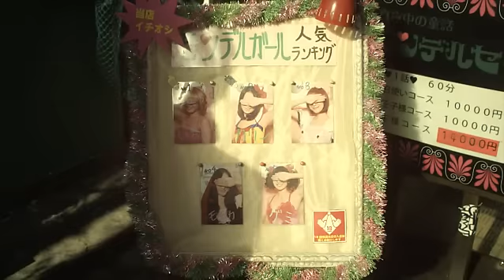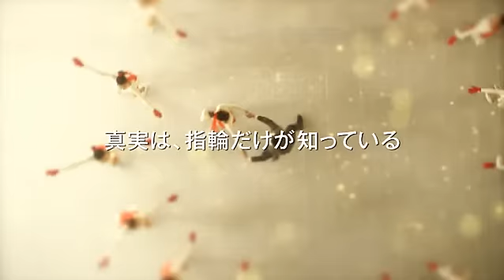指輪をはめたい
BestGear　2012年１月号『シネ★マンズ』でご紹介した山田孝之さん主演の映画。
『指輪をはめたい』の予告編。詳細はBestGearWEBにて！